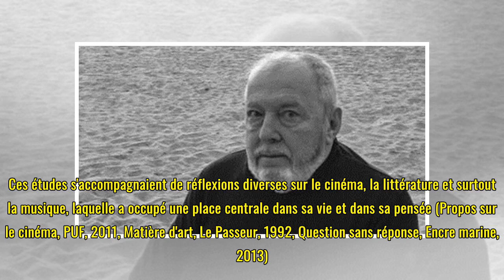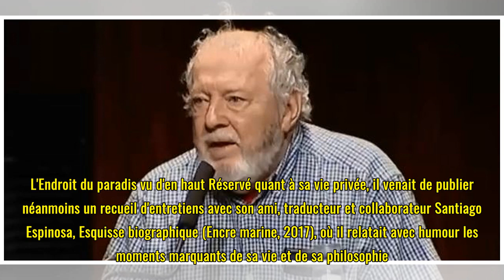Joie et tragédie du réel : le philosophe Clément Rosset s'est éteint à 78 ans